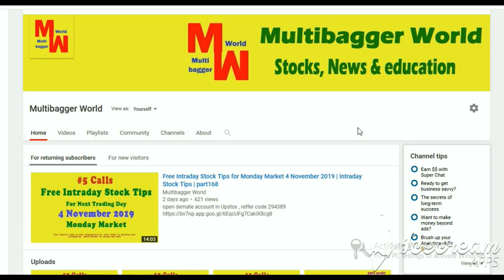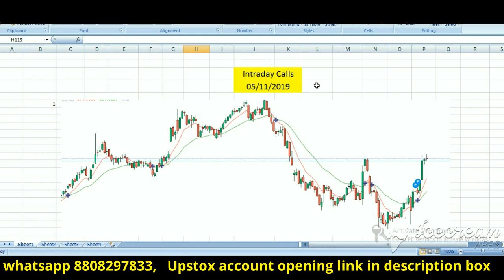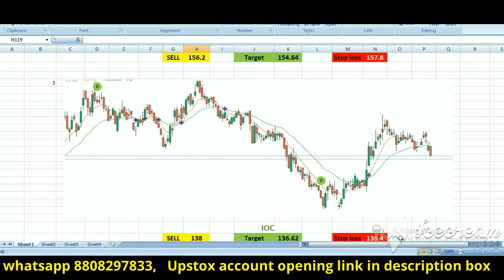Free Intraday Stock Tips for Tuesday Market 5 November 2019 | part169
How to Place Stoploss and Target

intraday stocks
indian stock market
5November2019